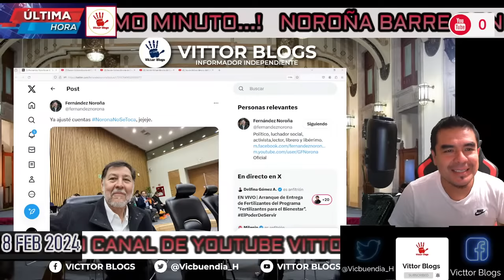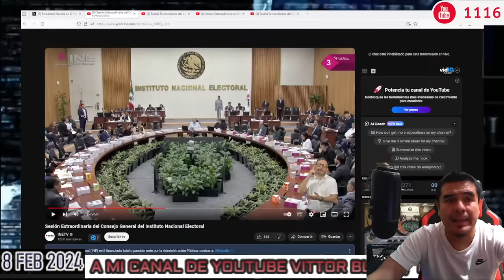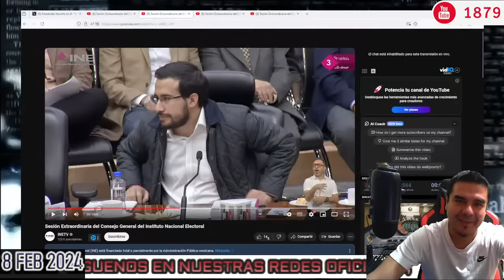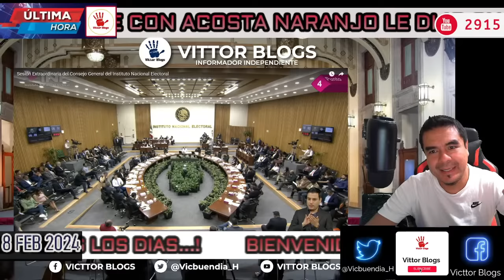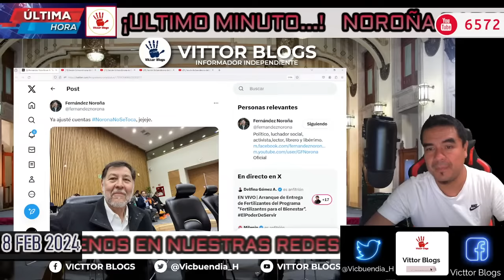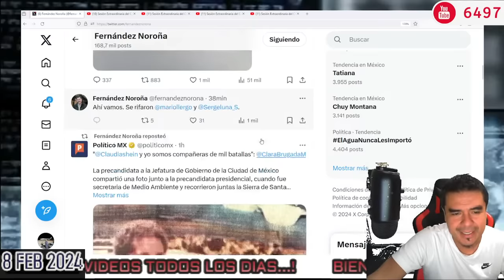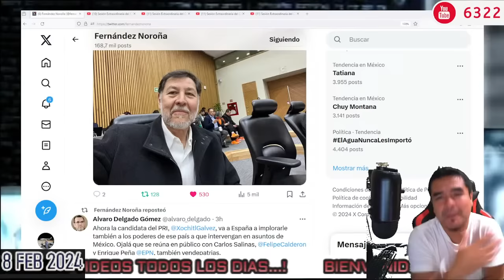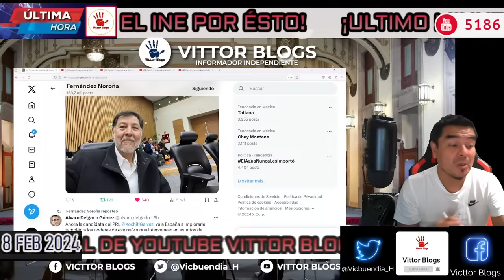🔴NOROÑA BARRE CON ACOSTA NARANJO LE DIJO SUS VERDADES EN SU CARA AGARRÓN EN EL INE POR ÉSTO!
🔴SE HUMILLÓ SOLITA! FALLA MONTAJE DE XOCHILT ENCONTRA de LA 4T y SHEINBAUM MINISTRO CERRO EL CASO